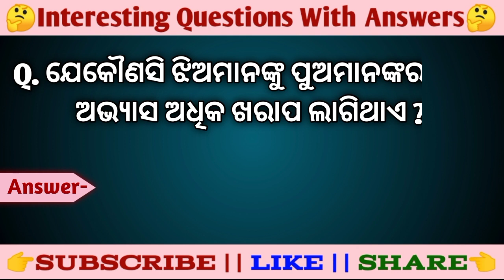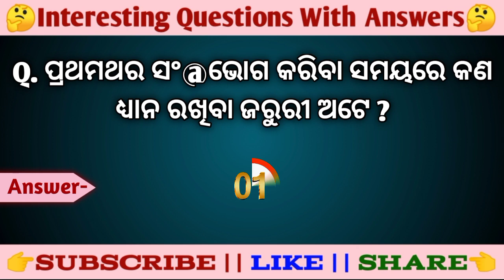Marriage life facts odia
Your Queries

Odia GK
Double meaning question in odia
Odia dhaga
Paheli odia
Romantic gk questions
New gk questions
UPSC IAS Interview questions
Interesting gk questions
Interview questions odia
Gk 2022
Odia shayari
Railway gk odia
Amazing gk odia
Sambhog gk odia